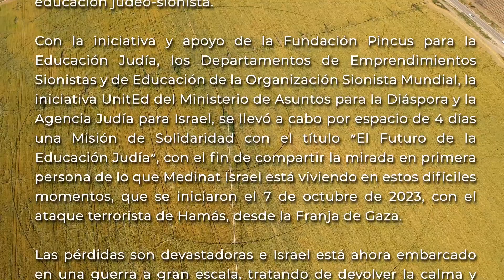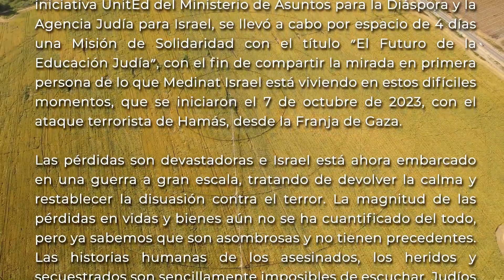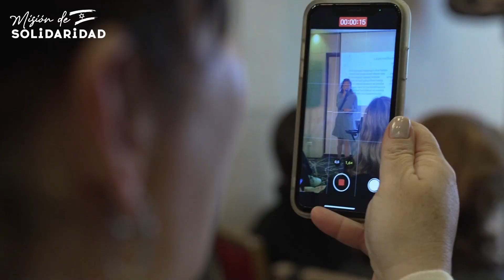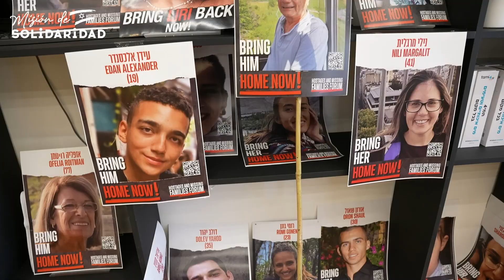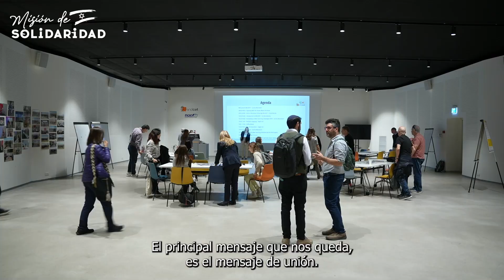Una Misión Educativa después del 7 de Octubre de 2023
Misión de solidaridad y el Futuro de la Educación Judeo-Sionista
Directores de Escuelas Judías
de América del Sur y Centroamérica
Israel, 27 al 30 de Noviembre de 2023

En una misión de Solidaridad y Amor por Israel y el Pueblo Judío, se dieron cita en Israel, 19 Directores de Escuela de 8 países de América del Sur y Centroamérica  (Argentina, Brasil, Chile, Colombia, Costa Rica, México, Paraguay y Perú) agrupados a través del JEVF (Foro de la Visión Educativa Judía), una novedosa iniciativa de colaboración profesional para la educación judeo-sionista.

Con la iniciativa y apoyo de la Fundación Pincus para la Educación Judía, los Departamentos de Emprendimientos Sionistas y de Educación de la Organización Sionista Mundial, la iniciativa UnitEd del Ministerio de Asuntos para la Diáspora y la Agencia Judía para Israel, se llevó a cabo por espacio de 4 días, una Misión de Solidaridad con el título ״El Futuro de la Educación Judía״, con el fin de compartir la mirada en primera persona de lo que Medinat Israel está viviendo en estos difíciles momentos, que se iniciaron el 7 de octubre de 2023, con el ataque terrorista de Hamás, desde la Franja de Gaza.

Las pérdidas son devastadoras e Israel está ahora embarcado en una guerra a gran escala, tratando de devolver la calma y restablecer la disuasión contra el terror. La magnitud de las pérdidas en vidas y bienes aún no se ha cuantificado del todo, pero ya sabemos que son asombrosas y no tienen precedentes. Las historias humanas de los asesinados, los heridos y secuestrados son sencillamente imposibles de escuchar. Judíos de todo el mundo se están viendo afectados de numerosas maneras, pero también ha surgido un sentimiento muy profundo de Unidad y Amiut Yehudit.

Tras los primeros momentos de conmoción y dolor, los marcos educativos entienden que este momento es un punto de inflexión para los retos que nos esperan, y por esto se han reunido en Israel para trabajar de manera conjunta y compartida.